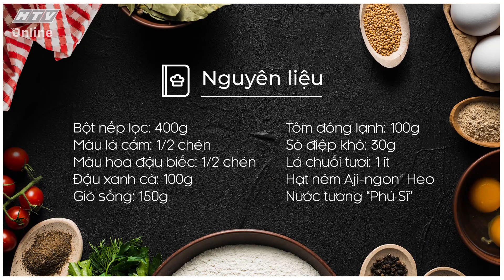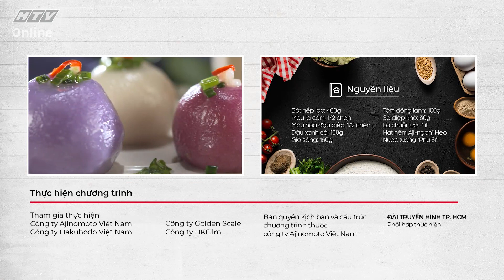BÁNH NẾP NHÂN SÒ ĐIỆP | MÓN NGON MỖI NGÀY | VIVU TV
BÁNH NẾP NHÂN SÒ ĐIỆP | MÓN NGON MỖI NGÀY | VIVU TV 22/08/2021
NGUYÊN LIỆU